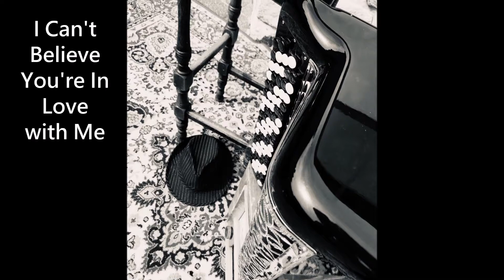I'can't Beleive you're in love with me - 1926 - KIA ORA - en DUO - Accordéon/Banjo - wwwkia-ora.fr